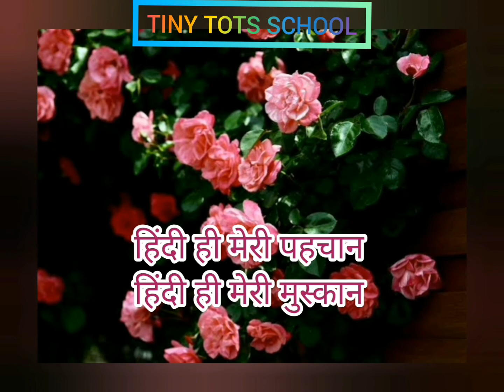TINY TOTS SCHOOL(हिंदी दिवस पर कविता)👫